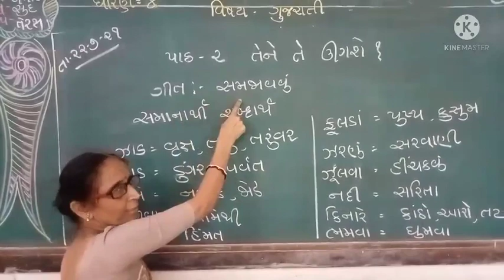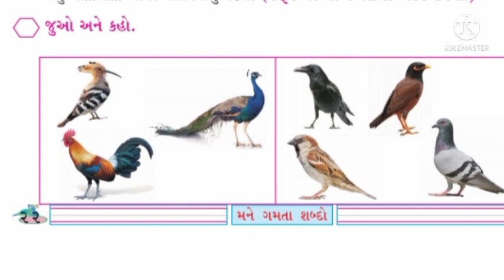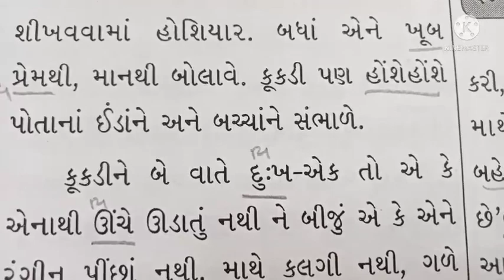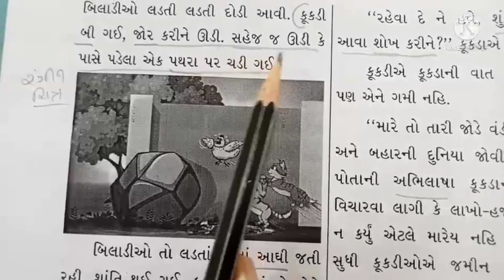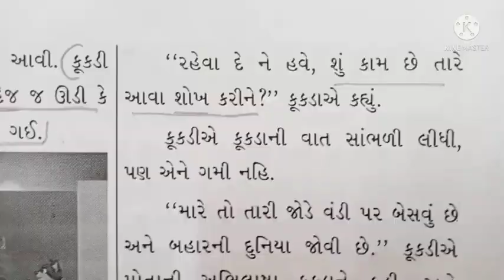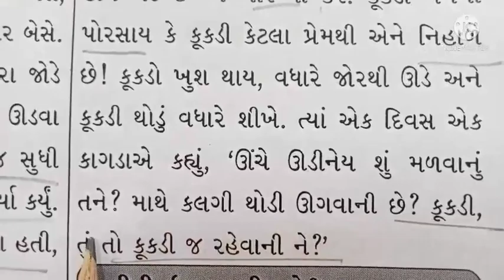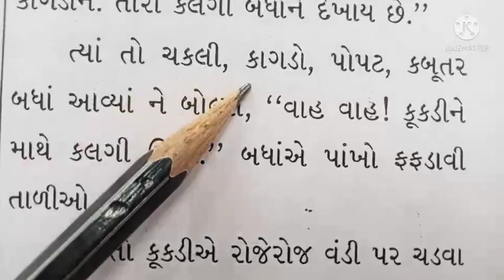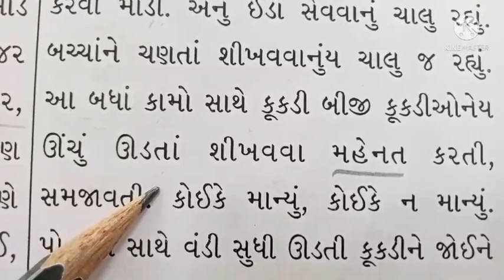ધોરણ 4 વિષય ગુજરાતી પાઠ 2 તેને તે ઉગશે?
શિક્ષકશ્રી વર્ષાબેન મિસ્ત્રી